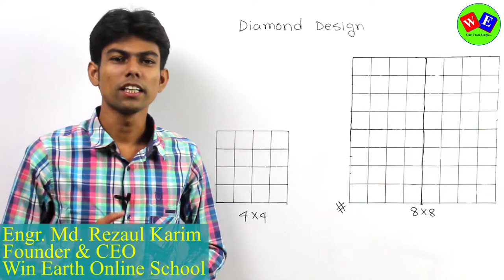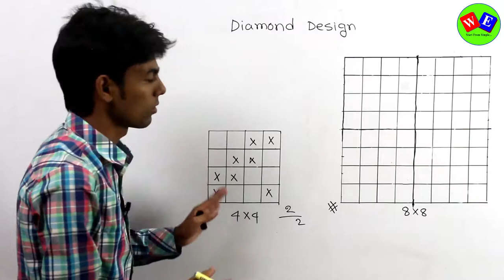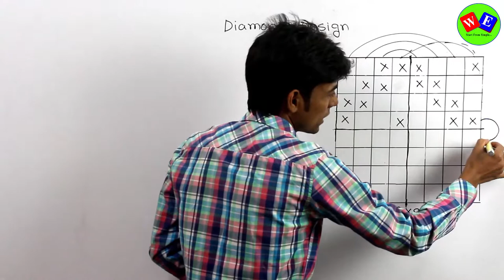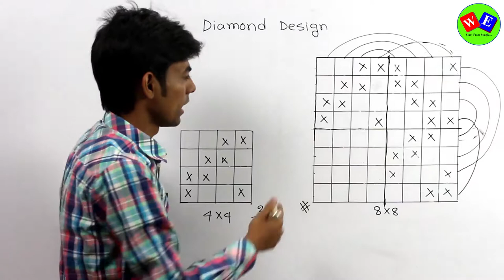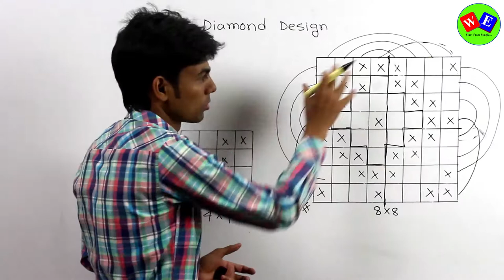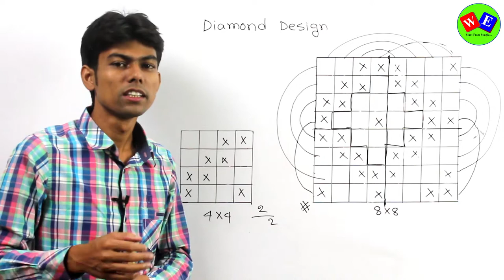Diamond Design । Fabric Structure and Design । Textile Engineering ।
বিষয় : Diamond Design । Fabric Structure and Design  । Textile Engineering ।

Textile Engineering
Fabric Structure